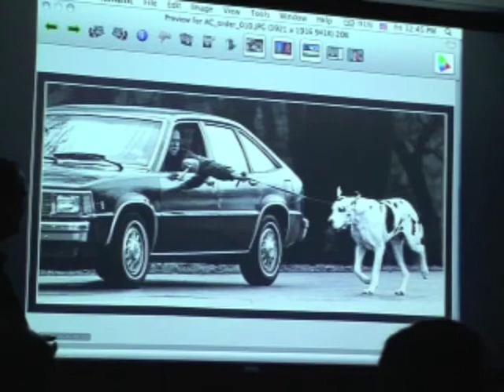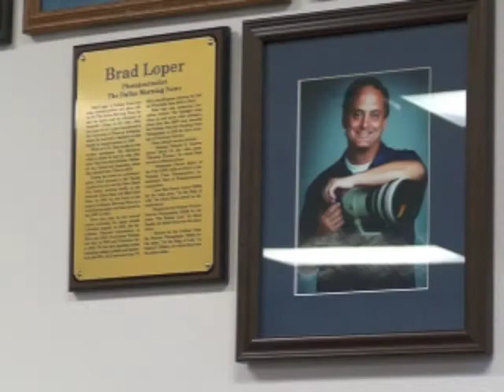AC Mass Comm Hosts Lecture and Wall Of Fame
Amarillo College Mass Communications Department hosted a lecture from Brad Loper, PhotoEditor and PhotoJournalist of The Dallas Morning News and the Mass Comm Wall Of Fame induction ceremony in Parcells Hall on the Washington Street Campus.